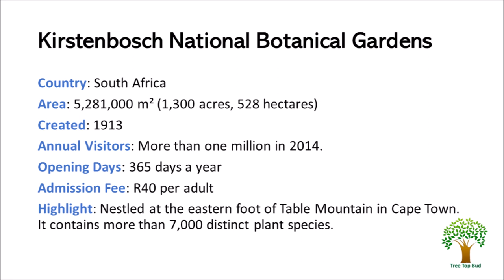Kirstenbosch National Botanical Gardens - Highlight Overview – Beautiful Video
A short, condensed highlight overview for busy people. Selectively and carefully compiled with quality.

Kirstenbosch is an important botanical garden nestled at the eastern foot of Table Mountain in Cape Town. The garden is one of ten National Botanical Gardens covering five of South Africa's six different biomes and administered by the South African National Biodiversity Institute.